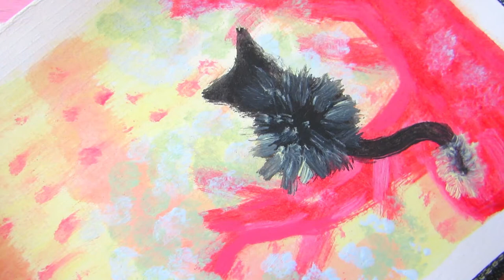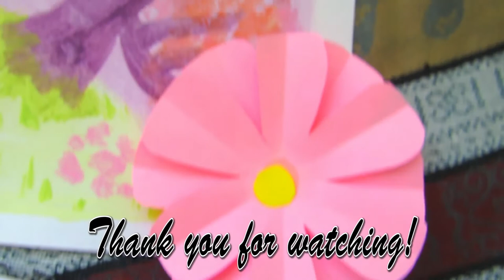Squirrels Sharing an Acorn Drawing - Coloured Pencil 🌸 artistbybeauty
🌸 W a t c h p r e v i o u s v i d e o - Cuddly Guinea Pigs Drawing - Coloured Pencil

🌸 W a t c h r a b b i t a r t v i d e o - Blissful Rabbits Painting - Watercolours

Sharing truly is caring. It is a simple kind thing that you can do and can really brighten up someones day.

It is good to be kind to one another. Putting out more good into the world will lead you to attracting more positive opportunities. Be kind and share.

Have a joyful day! 💗

ISRC: USUAN1200005

ISRC: USUAN1900017

ISRC: USUAN1100261

Hi 😊